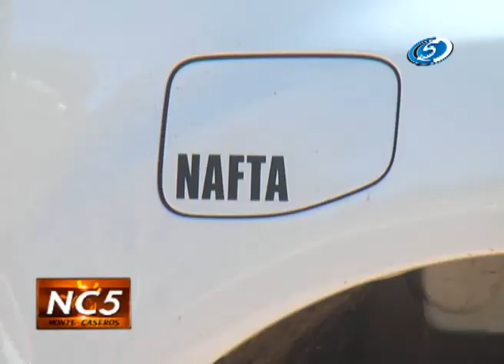Malvivientes se llevaron $20.000 de una Vivienda